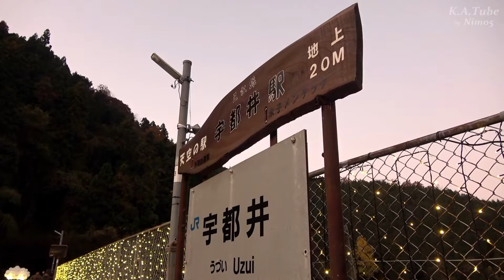INAKAイルミ＠おおなん2019 (23-Nov-2019)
島根県邑智郡邑南町
旧・JR三江線 宇都井駅周辺を会場に、冬の恒例イベント INAKAイルミ＠おおなん2019が開催されました。
三江線がまだ現役だった2010年から始まったこのイベント。
今回で10回目を迎えましたが、過去の開催では概ね空模様が安定しないというのが悩ましいところでした。そこで今回は高架橋から巨大なてるてる坊主を吊るすという、鉄道駅時代には絶対に実現不可能であったであろう好天祈願をしたところ、会期中は両日とも阿太たっかう、穏やかな空模様となりました。

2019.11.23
島根県邑智郡邑南町宇都井下郷
旧・JR三江線 宇都井駅ほか